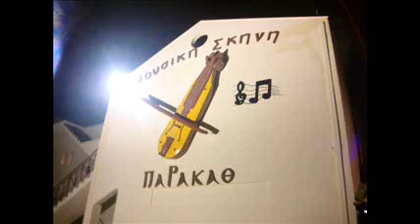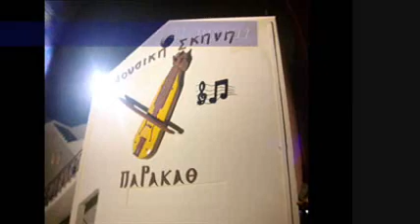Παρακαθ (21/10/2011)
λυρα: Κωστας Σιαμιδης, Γαβαλ: Γιωργος Σιαμιδης,
τραγουδι: Στεργιος Ζημπιλιαδης, Σταθης Τσαϊριδης, Ακης Βασιλειαδης